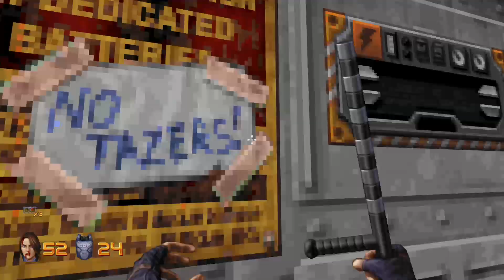Let's Play - Ion Fury on Xbox One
A quick Let's Play of Ion Fury on Xbox One.

Join Neil from TheXboxHub as he plays through the opening parts of Ion Fury on Xbox One.